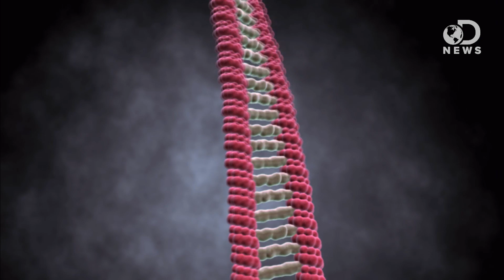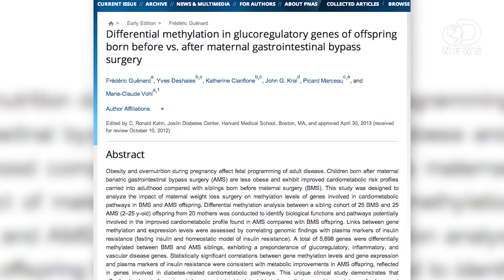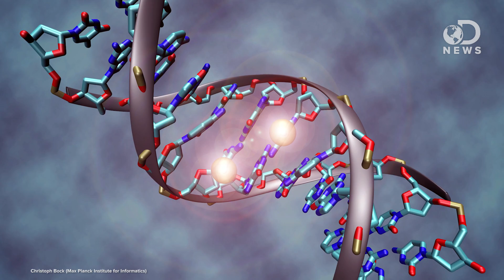How To Change Our Own Genes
It's called epigenetics and according to new research, it can influence everything from a human's weight to a small animal's propensity to fall in love. And as Anthony tells us, small life changes actually give us control to how these genes are expressed.

Gene switches make prairie voles fall in love
"Epigenetic changes affect neurotransmitters that lead to pair-bond formation."

Mom's gastric bypass surgery might benefit her offspring's DNA
"When a woman undergoes weight loss surgery, her own body isn't the only one affected: children born to women after they've undergone gastric bypass procedures exhibit key genetic differences compared to siblings born prior to the surgeries."

Differential methylation in glucoregulatory genes of offspring born before vs. after maternal gastrointestinal bypass surgery
"Obesity and overnutrition during pregnancy affect fetal programming of adult disease. Children born after maternal bariatric gastrointestinal bypass surgery (AMS) are less obese and exhibit improved cardiometabolic risk profiles carried into adulthood compared with siblings born before maternal surgery (BMS)."

"Most of us are well aware that stress dramatically heightens our susceptibility to contracting illnesses — both physical and psychological."

"At its most basic, epigenetics is the study of changes in gene activity that do not involve alterations to the genetic code but still get passed down to at least one successive generation."

Nucleus accumbens dopamine differentially mediates the formation and maintenance of monogamous pair bonds
"The involvement of dopamine within the nucleus accumbens in the formation and maintenance of pair bonds was assessed in a series of experiments using the monogamous prairie vole."

Histone deacetylase inhibitors facilitate partner preference formation in female prairie voles
"In the socially monogamous prairie vole (Microtus ochrogaster), mating induces enduring pair-bonds that are initiated by partner preference formation and regulated by a variety of neurotransmitters, including oxytocin, vasopressin and dopamine."

"Not all genes are active at all times. DNA methylation is one of several epigenetic mechanisms that cells use to control gene expression."

Is Our Health Determined By Our Genes?
"Epigenetics is the study of molecular mechanisms by which our environment controls our gene activity."